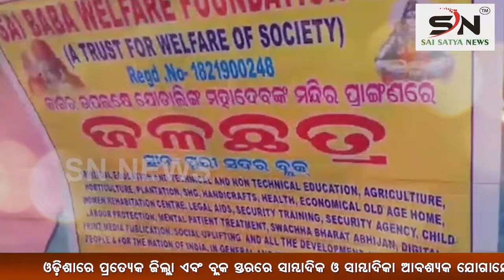ରାଇରଙ୍ଗପୁର ଅଗ୍ନିଶମ ବିଭାଗ ପକ୍ଷରୁ ସାନିଟାଇଜେସନ_SN NEWS